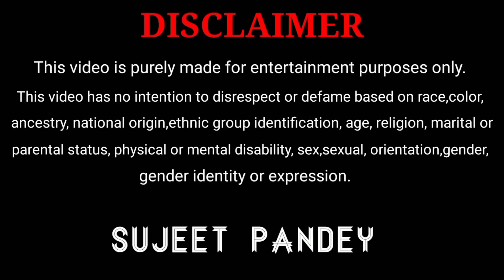इतने दिनों बाद बेटी की याद आई इनको|| Sujeet Pandey